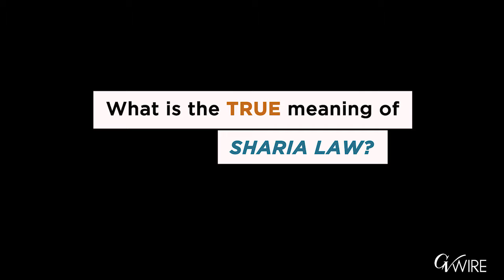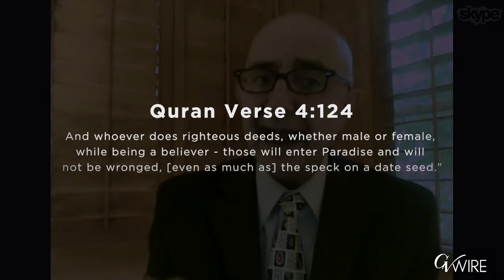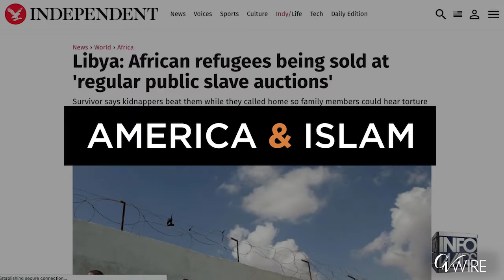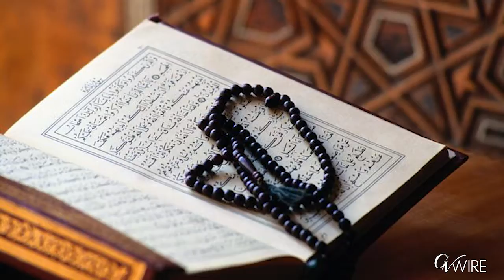Muslim Sharia Law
Noun 1. Sharia law - the code of law derived from the Koran and from the teachings and example of Mohammed; "sharia is only applicable to Muslims"; "under Islamic law there is no separation of church and state"